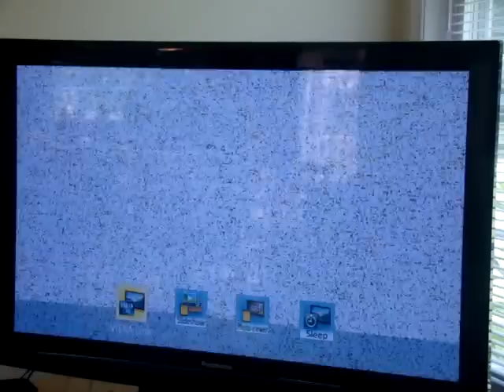Oops, I Think I deleted Your New Glee Episode!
A foolish young man messes with his brothers  favorite TV show, Glee. Watch as he faces up to the consequences. Another edge-of-your-seat Hanser classis, this short film surely delivers, with Kevin Hanser portraying the part of the angered teenager. Patrick Hanser brings his vision to life in this short, as he directs it. Thank you to everyone who helped out!